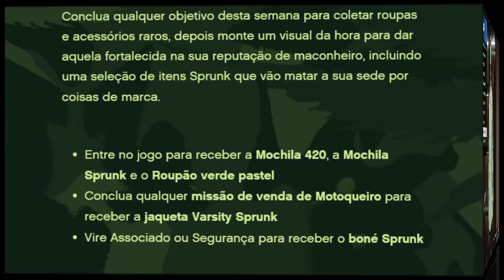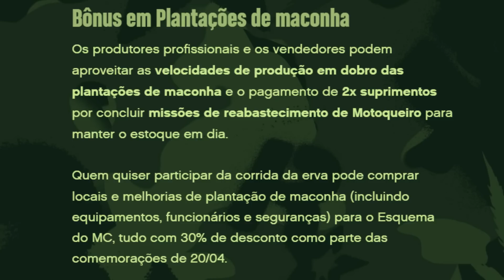GTA Online Atualização 27/04/23 à 03/05/23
Bônus do GTA Online Atualização 27/04/2023 à 03/05/2023

►Como entrar no GTA 5 Online Soluções de Erros de servidores indispoíveis, dados não salvos e mais

Música
Mortals
Artista